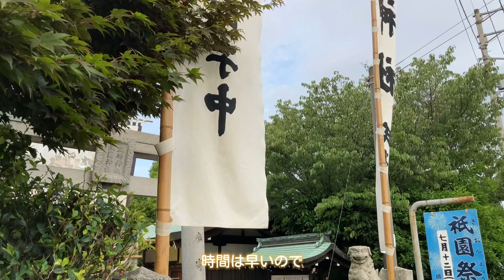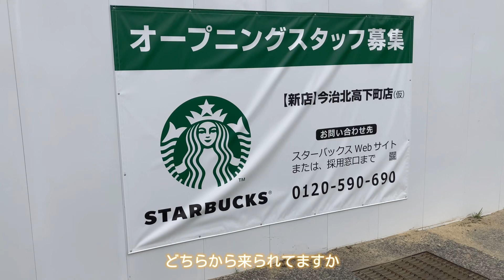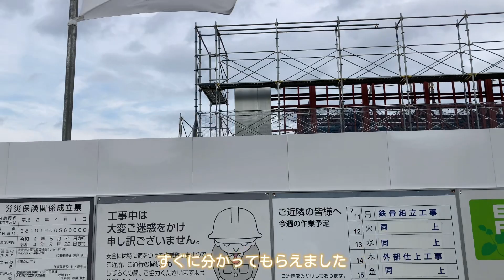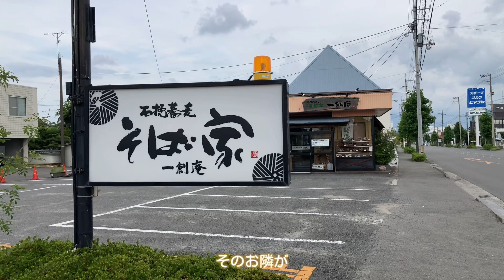しまなみ日和 今治市祇園神社の夏祭りが３年ぶりに戻って来ました、ご近所散歩もお送りします 2022/7/12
見ていただける感謝の気持ちを持って、今治市から、しまなみ海道付近の自然や暮らし風景などを中心にビデオブログ風にお届けします。自然や暮らしの営みに懐かしさ、新鮮さ、再発見視点で感謝の気持ちを忘れず共有させていただきます。

動画撮影機材と編集アプリ
・iPhone SE　　　  撮影と編集
・ジンバル　 　　   DJI  OM-4　主に4K・30フレームで撮影しています
・写真加工アプリ　Snapseed　他

音楽素材
・動画シンドロームサイトより素敵な楽曲に感謝しています

FC今治のボランティア（Voyage）活動しております